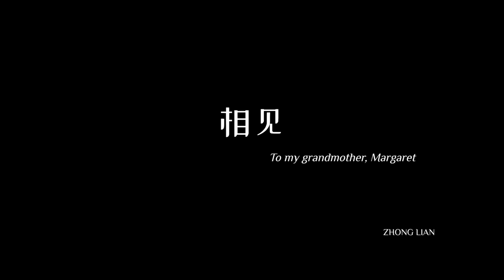相見 Xiang Jian - ZHONG LIAN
Composed by/作詞：ZHONG LIAN (Charlotte de Jong)
Arranged by/編曲：Ela Alegre

Listen on Spotify, iTunes and other platforms: Xiang Jian ZHONG LIAN

Lyrics/歌詞：
如有人問我她是什麼人
If one asks me what type of person she is
我只會回答一句讓我最尊敬的人
I can only say she is the person I respect most
如有人問我那她現在在哪裡
If one asks me where is she now
我說當然在天堂觸動每個人的心喔
I’d say of course she’s in heaven, touching everyone’s hearts
如有人問我那你欣賞她什麼
If one asks me what do you admire about her
是因為她對我們無私的愛，豁達和快樂
It’s her selfless love, open-mindedness and happiness
如有人問我最難忘她什麼
If one asks me what is most memorable about her
最難忘她的親切，她的笑容和寬容
Her kindness, her smile and tolerance is most memorable

我們會又相見，我們會又相見
We will meet again, we will meet again
不管要等待多少年，不管要跨過多少時間線
No matter how many years we must wait, no matter how many timelines we must cross
不管有多大的風雨，不管有多遠的距離
No matter how much wind and rain, no matter how far away
不管我曾留下多少眼淚，我會確保我們見面
No matter how many tears I have left, I will ensure that we meet
We will see you again, we will see you again
你一直在我心中，永遠不會走遠
You are always in my heart, and will never drift away

如有人問我我最想成為怎麼樣的人
If one asks me who I want to be when I’m old
我說你覺得呢
What do you think
如有人問我你最後悔是什麼
If one asks me what do I regret the most
我告訴你我後悔沒有和她相處更多
I’m telling you I regret not spending more time with her
如有人問怎不用低調點旋律
If someone asks me why not use a sadder melody
我問一句你到底認不認識她
Let me ask you do you even know her
如有人問我失去她是什麼感覺
If someone asks me how it feels to lose her
她只是去了天堂仍在那兒看著我們
She only went to heaven and is still watching us

不管有多大的風雨，不管路途有多艱辛
No matter how much wind and rain, no matter how difficult the route is
畢竟這美好回憶，永遠不會消失
After all, these beautiful memories will never disappear
我跟您說我們肯定後會有期
I want to tell you that we’ll always miss you

我期待在甜甜的夢中，與您相見
I look forward to seeing you in my sweet dreams
Simplified Chinese
如有人问我她是什么人
我只会回答一句让我最尊敬的人
如有人问我那她现在在哪里
我说当然在天堂触动每个人的心喔
如有人问我那你欣赏她什么
是因为她对我们无私的爱，豁达和快乐
如有人问我最难忘她什么
最难忘她的亲切，她的笑容和宽容

我们会又相见，我们会又相见
不管要等待多少年，不管要跨过多少时间线
不管有多大的风雨，不管有多远的距离
不管我曾留下多少眼泪，我会确保我们见面
你一直在我心中，永远不会走远

如有人问我我最想成为怎么样的人
我说你觉得呢
如有人问我你最后悔是什么
我告诉你我后悔没有和她相处更多
如有人问怎不用低调点旋律
我问一句你到底认不认识她
如有人问我失去她是什么感觉
她只是去了天堂仍在那儿看着我们

不管有多大的风雨，不管路途有多艰辛
毕竟这美好回忆，永远不会消失
我跟您说我们肯定后会有期

我期待在甜甜的梦中，与您相见